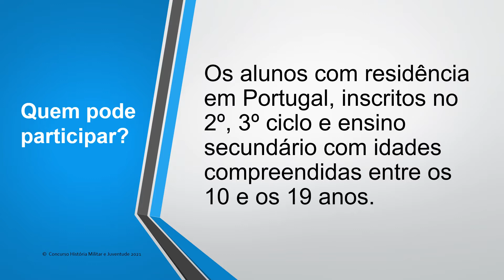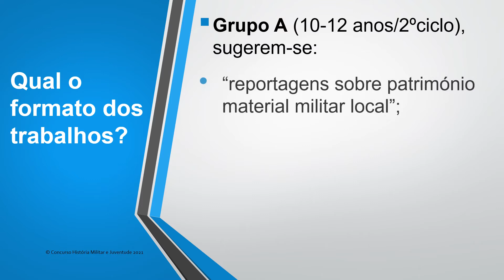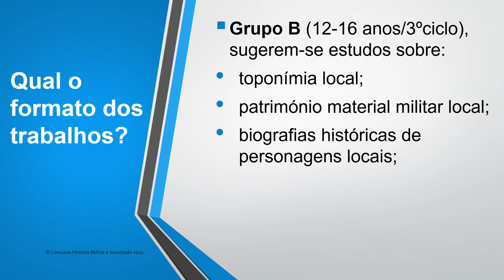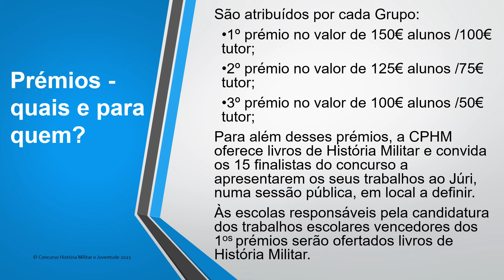Concurso HMJ 2021 - APH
Concurso de História Militar e Juventude 2021

A História Militar de Portugal na minha Terra - 1ª Edição